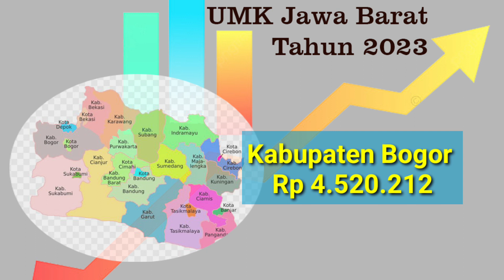Daftar UMK Jawa Barat 2023, Paling Tinggi Bekasi dan Cikarang Tembus Rp 5,1 Juta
UMK Jabar
upah buruh

Upah minimum kota/kabupaten (UMK) 2023 Jawa Barat ditetapkan mengacu Permenaker Nomor 18 Tahun 2022.

Kenaikan UMK pada 2023 rata-rata sekitar 7,09%, seperti yang dikatakan Kepala Dinas Tenaga Keja dan Transmigrasi (Disnakertrans) Jabar, Rachmat Taufik Garsadi.

Keputusan Gubernur (Kepgub) Jabar No 561.7/Kep.776-Kesra/2022 tentang UMK Jabar 2023

Menurut Taufik, Gubernur Jabar, Ridwan Kamil meneken langsung Kepgub tentang UMK Jabar 2023 pada 7 Desember 2022. Nantinya, UMK 2023 harus sudah mulai berlaku mulai 1 Januari 2023.

Berikut ini rincian UMK Jabar 2023:

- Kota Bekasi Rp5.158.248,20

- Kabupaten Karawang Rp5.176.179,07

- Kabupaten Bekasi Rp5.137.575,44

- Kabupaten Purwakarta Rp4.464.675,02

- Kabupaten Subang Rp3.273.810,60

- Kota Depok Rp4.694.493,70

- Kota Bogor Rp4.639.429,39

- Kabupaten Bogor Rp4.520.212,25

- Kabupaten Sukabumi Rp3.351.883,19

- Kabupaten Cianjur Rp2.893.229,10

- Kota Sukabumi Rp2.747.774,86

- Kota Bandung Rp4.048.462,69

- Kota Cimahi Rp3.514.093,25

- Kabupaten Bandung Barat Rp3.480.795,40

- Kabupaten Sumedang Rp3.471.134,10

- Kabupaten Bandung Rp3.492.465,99